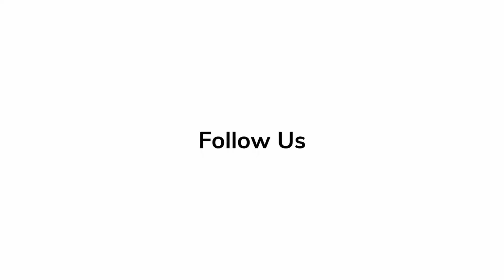Director Jeff Nichols Spills Secrets on The Bikeriders World Premiere Austin Butler, Tom Hardy, Jodi